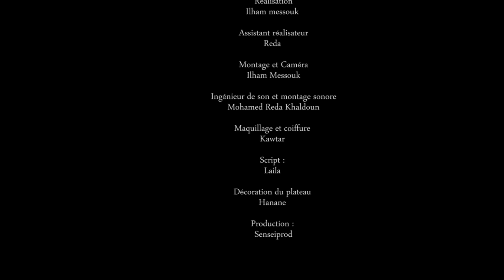SANS CRAVATE 4 التعددية الحزبية ،من المستفيد و أين هي حرية التعبير؟